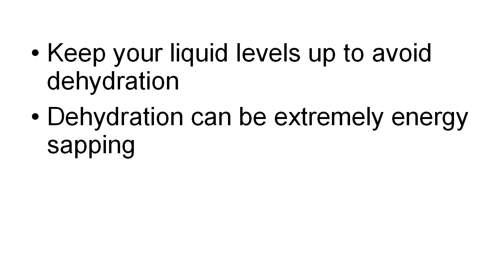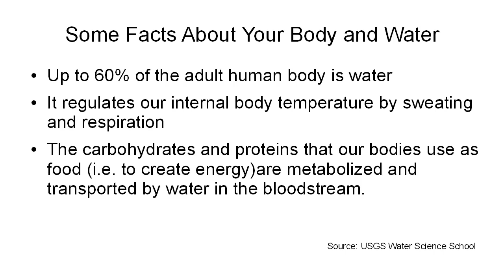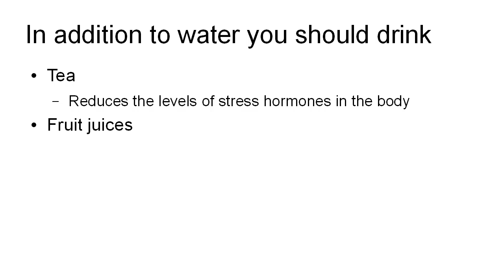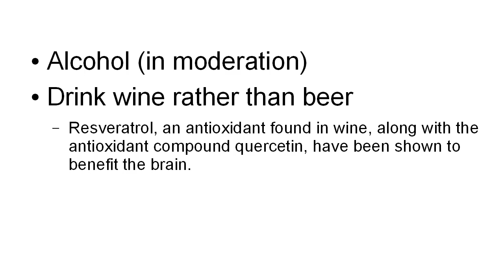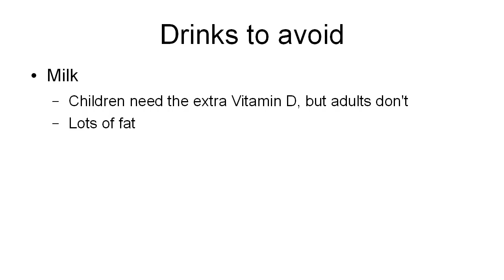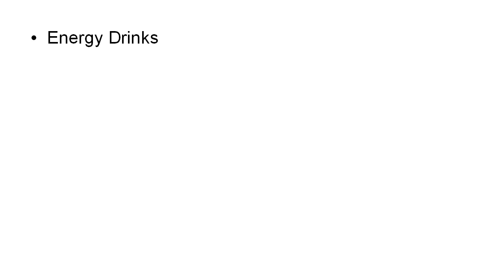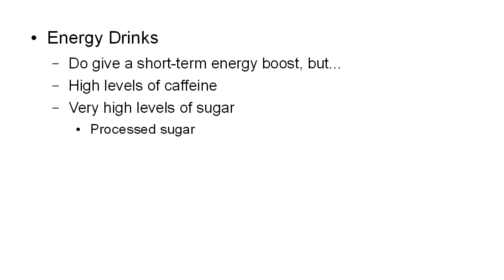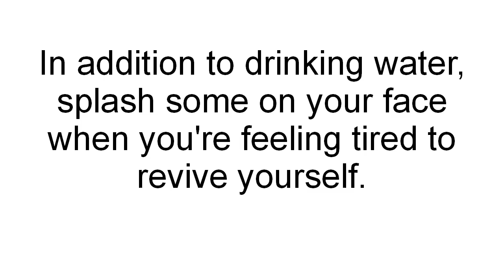you are what you drink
• How to stop panic attacks
• How to suppress the fight or flight response – no more shaking!
• How to tap into a ‘flow state’ for ultimate performance
• How to influence your psychology with:
o Food
o Exercise
o Movements
o Essential oils
o Nootropics
o Medications
• How to use meditation
• How to use cognitive behavioral therapy
• How to remain calm in any situation and approach it in the optimal
way for the best results!
thout further ado, let’s jump in and put you in control of those emotions…
amb-fubinaca,amb-fubinanca,